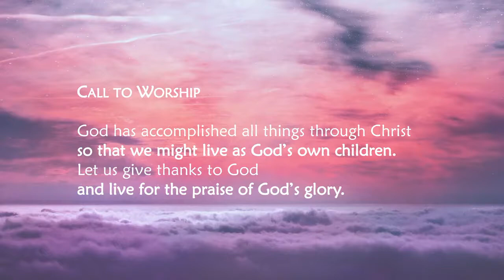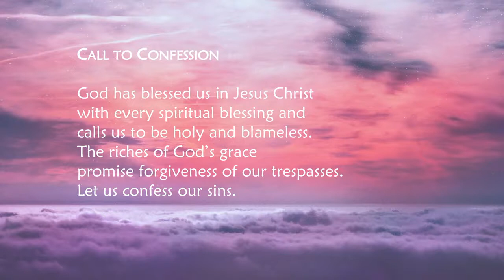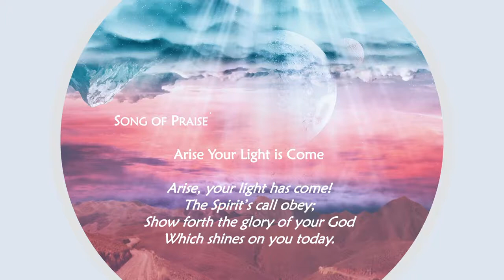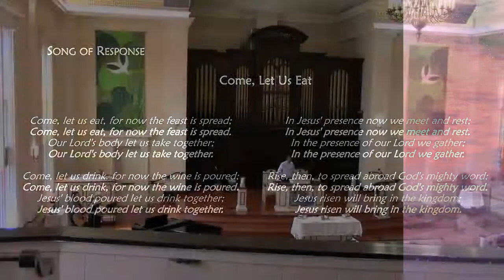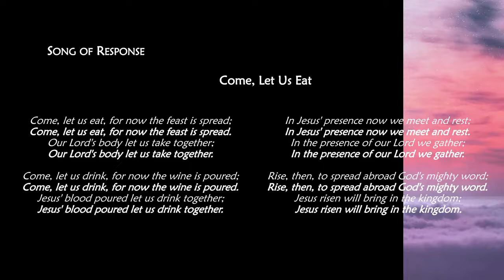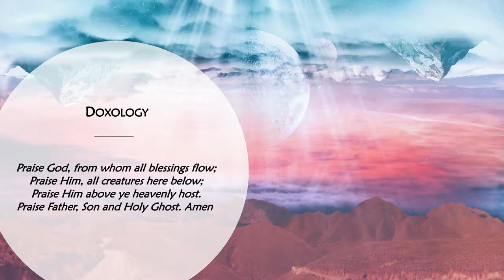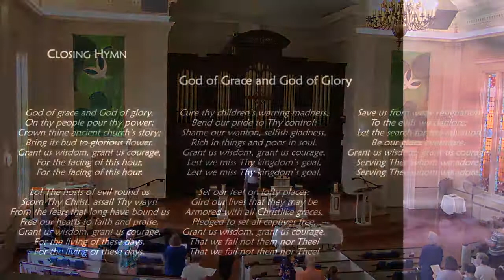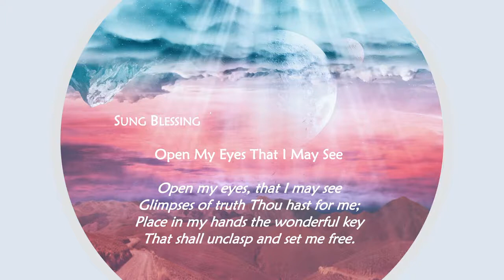“The Richest Soil”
Sunday, July 4, 2021 - Rev. Darren Utley
Scripture: Psalm 1; Ephesians 1:3-14

Liturgist: Larry Dickerson
Musicians: Alejandro Alumbreros, Mark Paffrath, Pat Badger
Graphics Design: Shelley Maurer
Media Specialist: Steve Comeau

Watch our live stream every Sunday at 9:30 a.m. by visiting